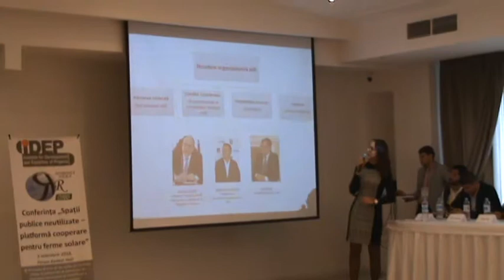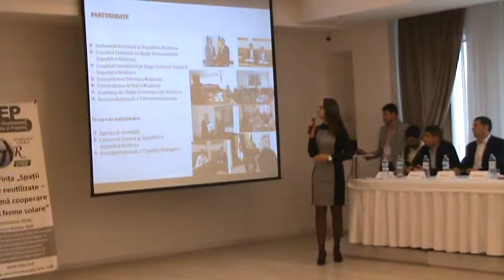Despre Asociația Investitorilor din România în Republica Moldova - Corina Cușnir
Despre Asociația Investitorilor din România în Republica Moldova activitate, priorități și obiective dna. Corina Cușnir, manager dezvoltare Asociația Investitorilor din România în RM. Secveță video de la Conferința spații publice neutilizate - platforma ferme solare din 5 noiembrie 2018.